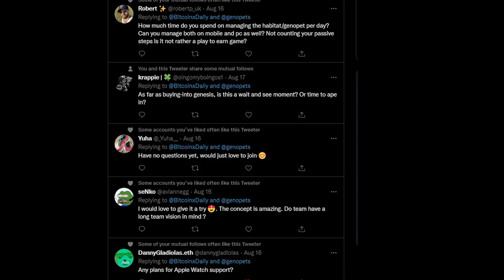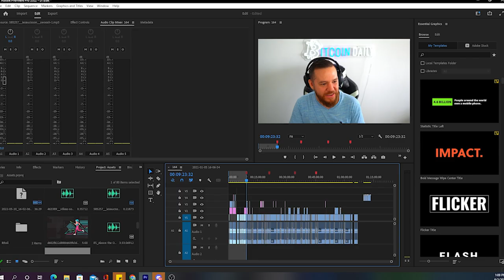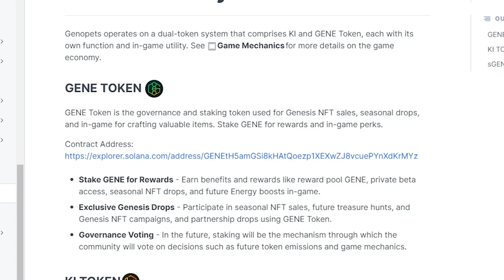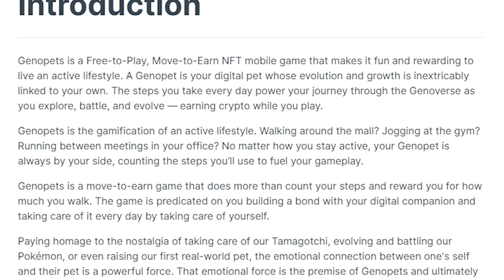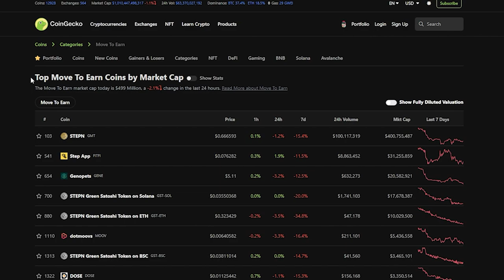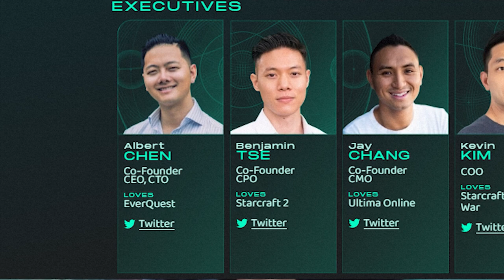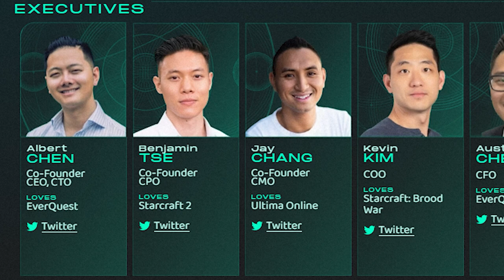Interview With Genopets - What Is Genopets? (Part 1)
🎙In This Video I interview Genopets COO Kevin Kim. He introduces himself, Genopets, and the team behind the project.

**About Genopets**
It’s time to step up your game. Genopets is the world’s first Free-to-Play, Move-to-Earn NFT mobile game that makes it fun and rewarding to live an active lifestyle. A Genopet is your digital pet whose evolution and growth is inextricably linked to your own. The steps you take every day power your journey through the Genoverse as you explore, battle, and evolve — earning crypto while you play.

Join the Genopets Community